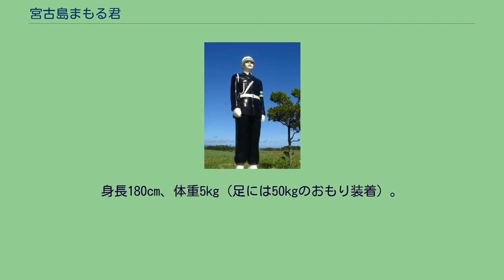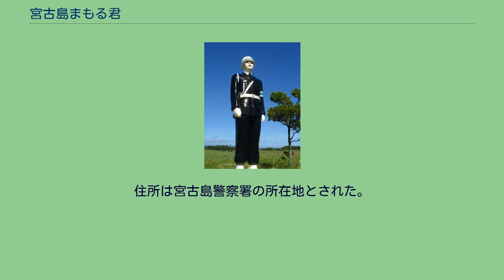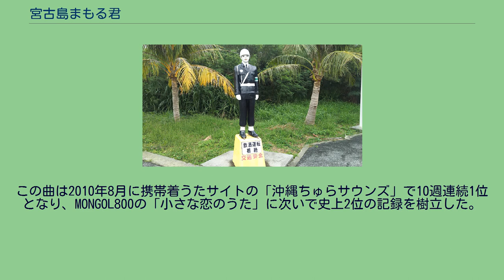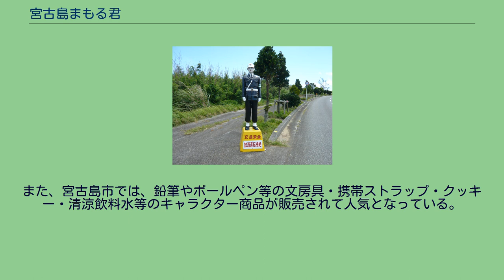宮古島まもる君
警察・消防のマスコット
宮古島まもる君 宮古まもる君。
宮古島市高野の県道83号線にて撮影 多良間空港前に立つ「多良間まもる君」 宮古島まもる君（みやこじままもるくん）は、沖縄県の宮古島警察署管内にあたる宮古列島の道路などに設置されている警察官型人形の愛称である。
宮古まもる君（みやこまもるくん）と呼ばれることもある。
2020年現在20基が設置されており、全員が兄弟という設定である。
身長180cm、体重5kg（足には50kgのおもり装着）。
手作業で塗装を行っているため、1基ごとに顔が異なる。
伝統的には「キモ」（気持ち悪い、不気味）系の顔であるが、世代の新しいものは美形となる傾向がある。
誕生日は「ミヤコ」（385）の語呂合わせで1991年（平成3年）8月5日。
2011年には妹まる子が登場している。
臨時に振り込め詐欺啓発のために駆り出されたり、一日税務署長を務めたりなど、その注目度を利用したまもる君の活動は多岐にわたる。
1996年に宮古地区交通安全協会が宮古島内に5基を設置。
1998年には宮古島に15基、伊良部島に1基がさらに設置された。
2009年には宮古空港にも1基が設置されているが、この時点で腐食や土台の破損によって合計19基となっていた。
なお、生産していた工場はすでに閉鎖されており、新たなまもる君の設置は難しい状態となっている。
2010年3月12日に多良間島の多良間空港に1基が設置された。
これはもともと宮古島の上野の大嶺に設置されていたまもる君が「人事異動」されたもので、「多良間まもる君」とも呼ばれている。
このような「人事異動」は、宮古島市内ではしばしば行われている。
2012年1月27日には、宮古島市より「宮古島まもる君」と妹の「まる子ちゃん」に特別住民票が交付されている。
住所は宮古島警察署の所在地とされた。
2013年8月には、東平安名岬入口に「宮古島まもる君」と「まる子ちゃん」の写真撮影用パネルが設置された。
2017年3月16日には、宮古島地区交通安全協会の60周年記念事業として、県道78号（城辺線）のあたらず市場前に宮古島まもる君の石像が設置され、除幕式が行われた。
2020年9月29日には、台風のため長年行方不明となっており、宮古島市内の畑で発見されたまもる君が、再度設置された。
このまもる君は修理した業者に因んで「みつお君」と名付けられた。
2011年9月17日、2体のまもる君の足やヘルメットが壊される事件が発生。
棒などで殴るなどの行為を受けたとみられている。
宮古島署は器物損壊容疑で捜査を開始した。
その後長年修理に携わってきたボランティアの人物（顔面の修復についてもこの人物による）により、10月6日までに修復は完了した。
2016年2月2日、平良下里の交差点で乗用車同士の出合い頭の衝突事故が起き、このはずみで同所に配置されていた1体に車がぶつかり破損、同月22日には市長の下地敏彦が黒糖持参で宮古島署に『見舞い』に訪れた。
この「まもる君」は4月8日に復職。
この時、立番勤務による交通安全への貢献が評価され、19体全員が警視待遇巡査長から警視待遇巡査部長に昇任した。
2009年12月、『宮古まもる君のうた』が発売された。
これは下地暁が2007年に宮古島警察署の一日署長を務めたことをきっかけにして作成されたもので、2人の少女によるローカルユニット「パニパニJr」のデビュー曲でもあり、「第8回クイチャーフェスティバル2009」でお披露目された。
この曲は2010年8月に携帯着うたサイトの「沖縄ちゅらサウンズ」で10週連続1位となり、MONGOL800の「小さな恋のうた」に次いで史上2位の記録を樹立した。
また、宮古島市では、鉛筆やボールペン等の文房具・携帯ストラップ・クッキー・清涼飲料水等のキャラクター商品が販売されて人気となっている。
かつてBS放送・J SPORTSで放送されていた「ガンバレ日本プロ野球!?」では、独自に「タイラさん」と名付けられ、オリジナルのTシャツが販売されたこともある。